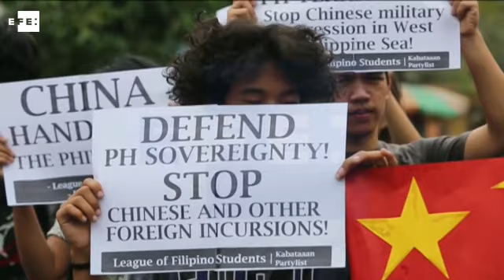Duterte, dispuesto a conversar con China sobre el conflicto territorial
Manila (Filipinas), 18 may (EFE/EPA).- El presidente electo de Filipinas, Rodrigo Duterte, conversó con su homólogo estadounidense, Barack Obama, sobre la posibilidad de mantener reuniones bilaterales con China para solucionar las disputas territoriales en el Mar de China Meridional, informan hoy medios locales.